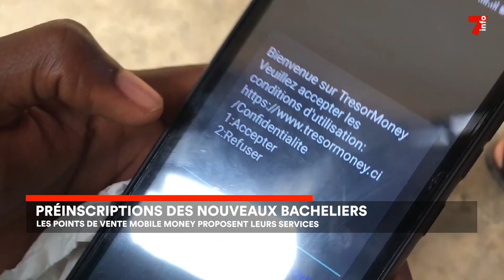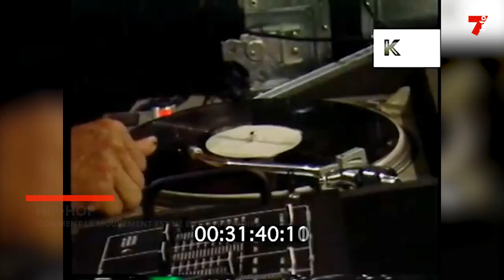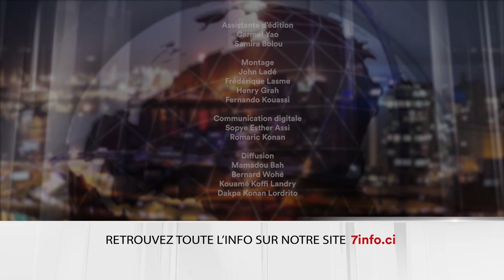Le 7 minutes du 9 août 2023 (édition du 6h)